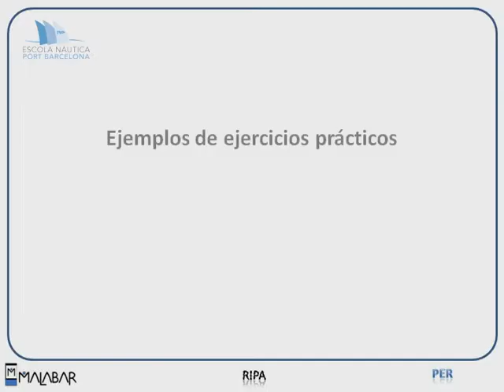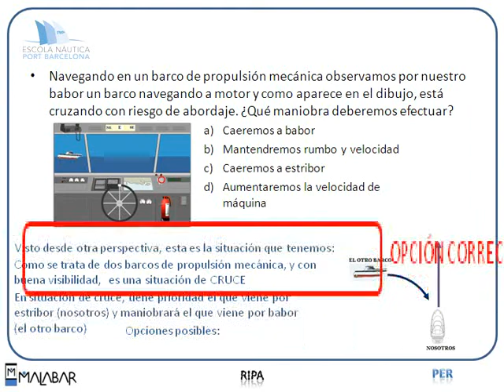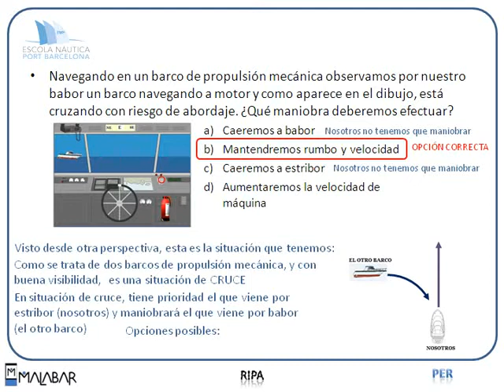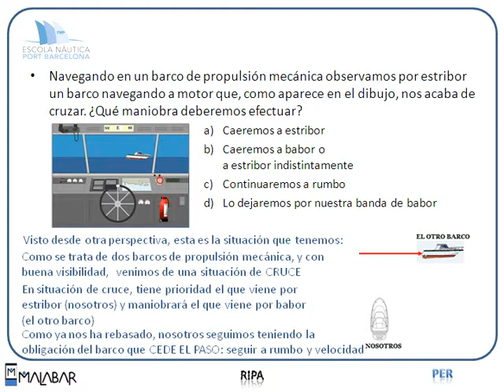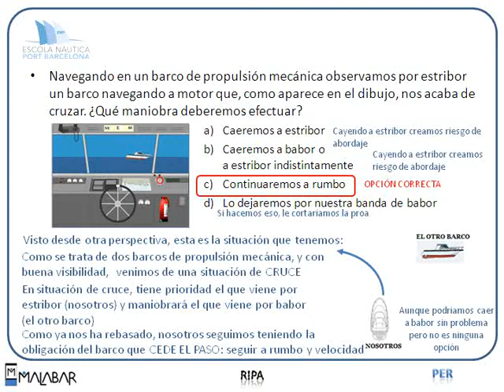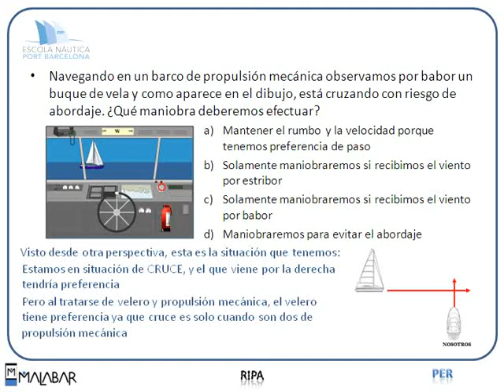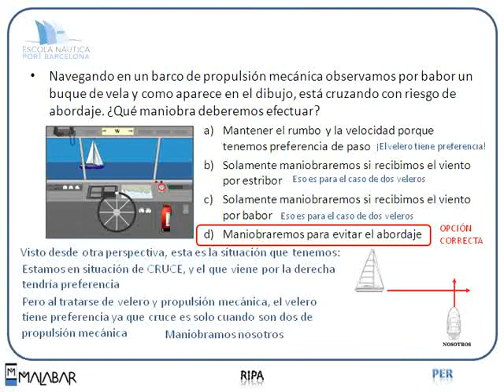PER 8.10 RIPA (Escola Port Barcelona, 2012)